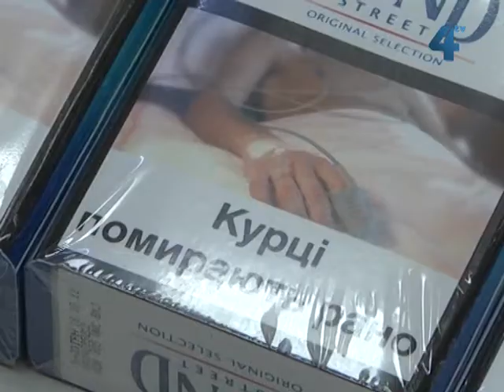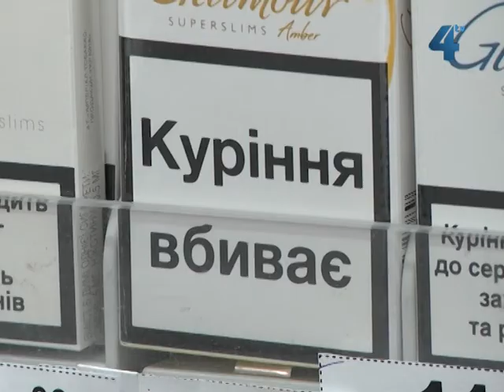Зображення на упаковках цигарок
Курити не лише дорого, а й страшно. "Курці помирають рано", "Куріння викликає повільну та болісну смерть", "Куріння викликає рак легенів", - ці застереження Міністерства охорони здоров'я України добре знайомі кожному курцеві. Адже друкують їх на усіх цигаркових коробках. Тепер, крім написів, на них розміщують і грізні зображення.